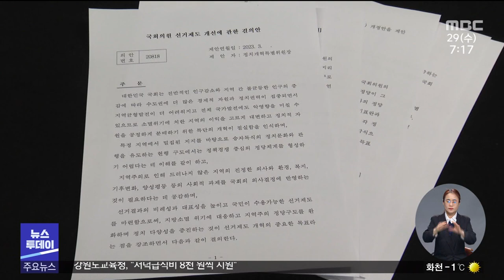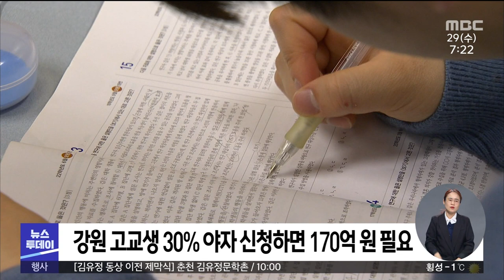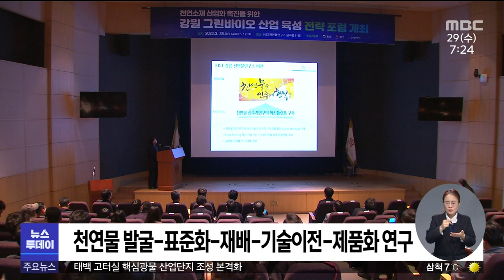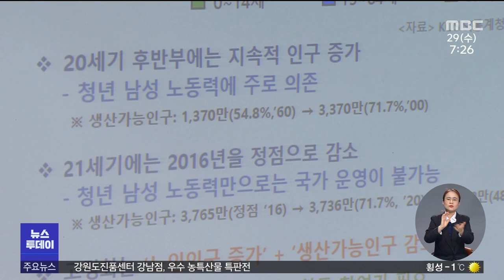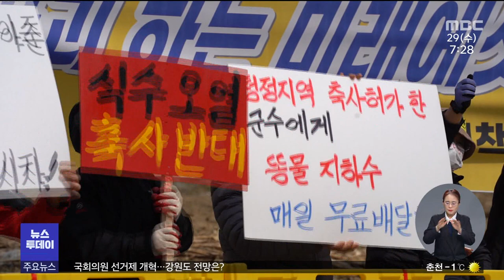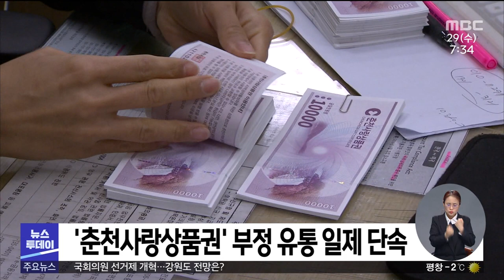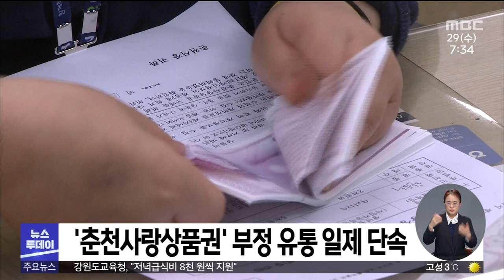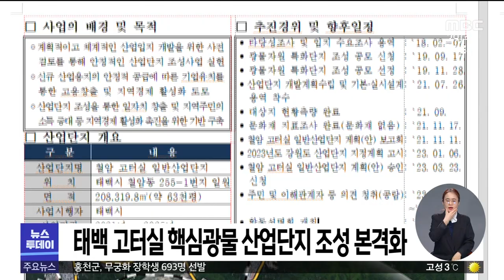뉴스투데이 2023.03.29